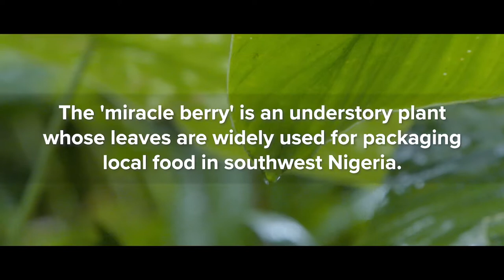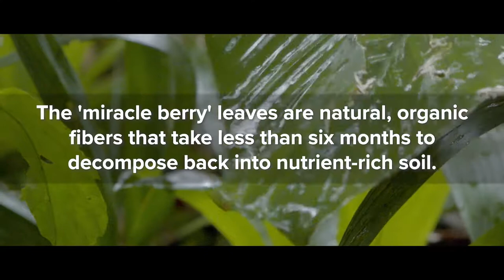Environmental Management & Development Trust (Nigeria), New Economy, Equator Prize 2019 Spotlight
Created in 1997, Environmental Management and Development Trust (EMADET) has created a powerful alternative to deforestation and single use plastics in southwestern Nigeria. Through the promotion of cacao agroforestry the organization has supported cultivation of economically useful understory crops, including the so-called miracle fruit (Thaumatococcus daniellii). Miracle fruit leaves can be used as an alternative to the use of nylon for packaging local hot food. EMADET has built a dynamic network of women market traders of miracle fruit leaves in six towns by providing them with training in cooperatives and microcredit financing. By building capacity for more production of miracle fruit and other understory crops in cacao agroforests, the initiative strives to reduce biodiversity loss while enhancing food security. At the same time, its innovative promotion of alternatives to plastic provides an influential model for local economies around the world.

Key Facts :
Equator Prize Winner: 2019
Founded: 1997
Location: Lagos, Nigeria
Ecosystem: Forests, Wetlands and rivers

PRESENTED BY: UNDP Equator Initiative
EXECUTIVE PRODUCER: Jamison Ervin
SENIOR PRODUCER: Louise Rita Contino
ASSOCIATE PRODUCER: Martin Sommerschuh
FIELD PRODUCER: Hannah Dennis
DIRECTOR OF PHOTOGRAPHY: Dan Ikpoyi
POST-PRODUCTION SUPERVISOR: Clara Wetzel
EDITOR: Luciano Sosa
MUSIC COMPOSER: Parichayaka Hammerl

PRODUCED IN ASSOCIATION WITH: Columbia University's School of International and Public Affairs (SIPA), Estée Lauder Companies Inc., What Took You So Long?, Storyhunter, and Nevessa Productions Woodstock